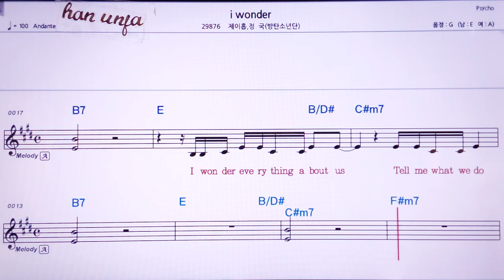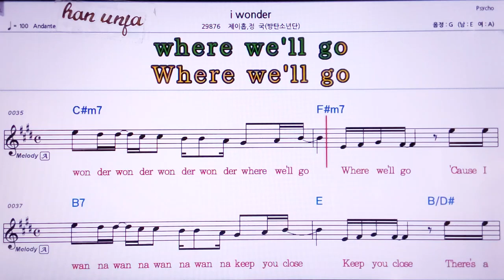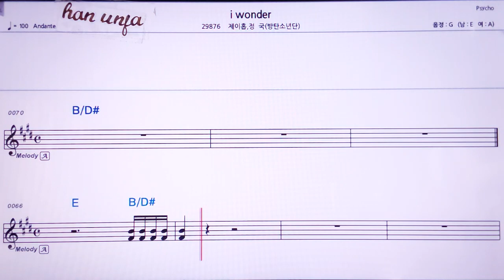💖I wonder/제이홉*정국BTS 👍MR,노래방, 악보, 코드,Karaoke With Sheet Music